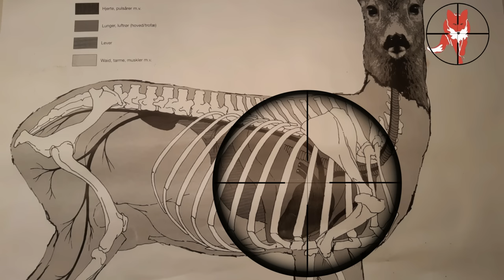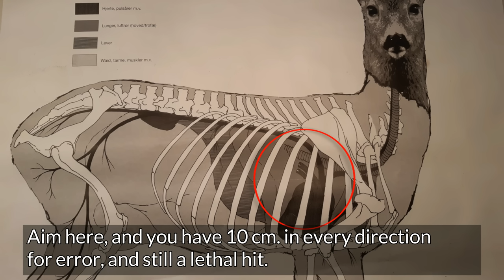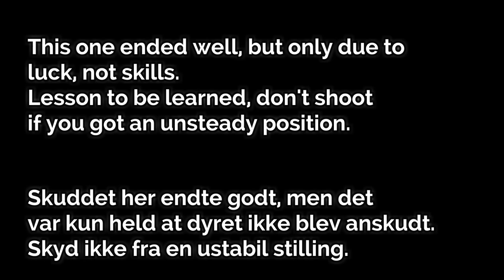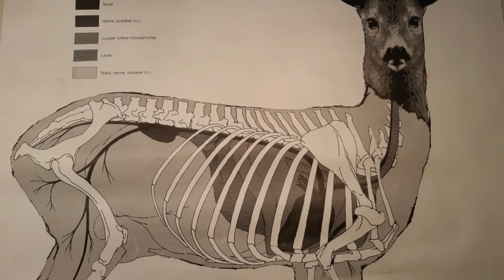Shot reactions Heart, high shoulder or neck. Roe deer .223rem and .308win GMX lead free.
Roe deer hunting. Typical reactions to shot placement and calibers.
Hornady GMX lead free, expanding hunting projectile.